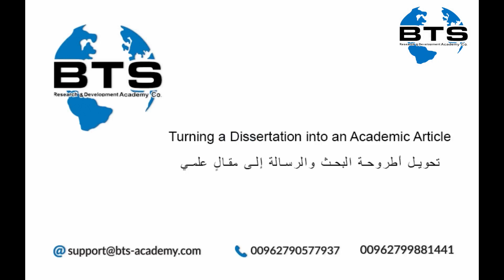تحويل الرسالة إلى مقال علمي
ستناول اليوم تحويل الرسالة إلى مقالٍ علميّ؛ حيث سنتعرف على كيفية تحويل أطروحة البحث والتي تحتوي على مئتان وخمسون صفحة على سبيل المثال إلى مقالٍ علميّ من خمس وعشرون صفحة، ومن ثمَّ كيفية إنتقاء المجلة المناسبة التي تتناسب والبحث وسوف نتعرف على بعض الأمور الآخرى التي تتعلق بهذا الموضوع.

الهاتف والواتس اب :  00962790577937 \  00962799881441